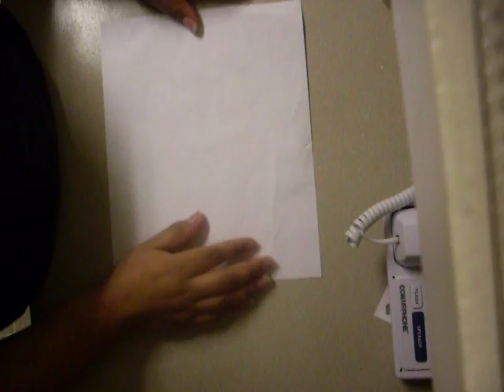carta en forma de corazon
origami hacer una carta u hoja en forma de corazon